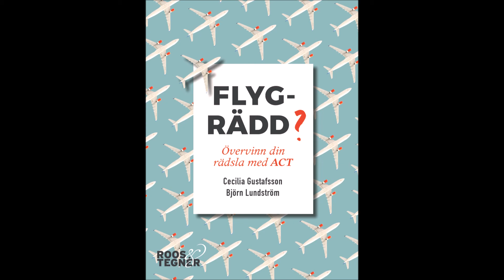3. Tankar som kommer och går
Tankar som kommer och går. Ljudövning till boken Flygrädd – övervinn din rädsla med ACT.
Längd: 07:32